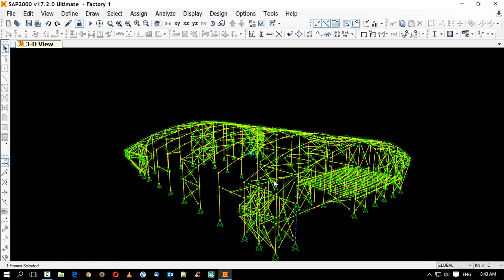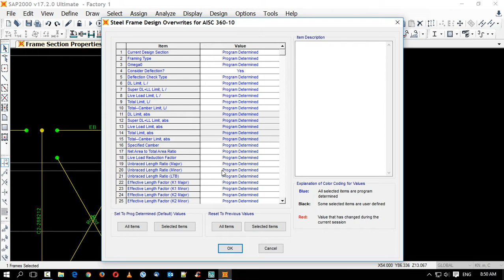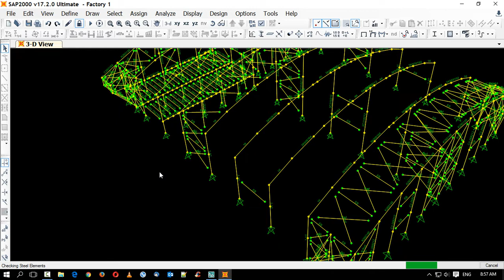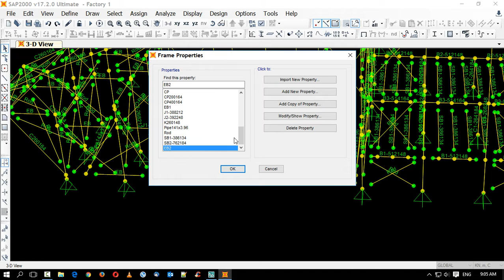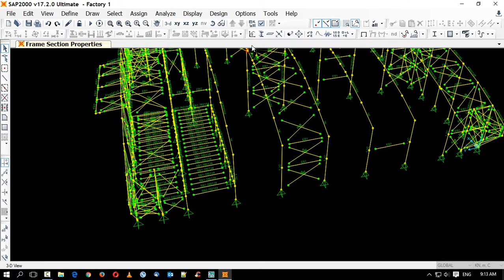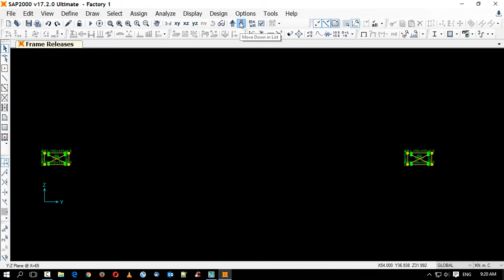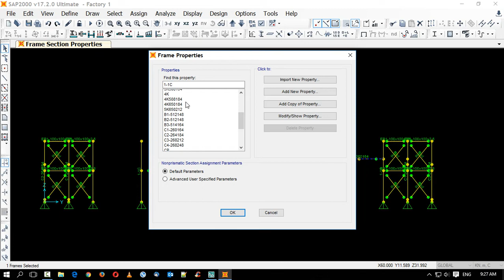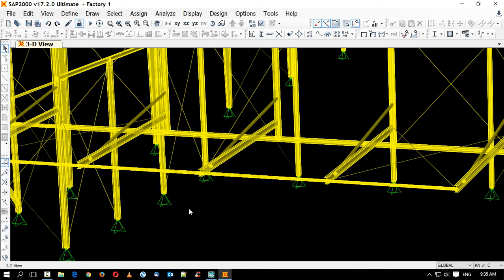csi sap2000 v18 steel design factory building 7